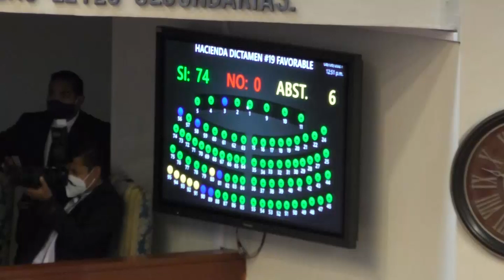Aprueban préstamo para construcción de viaducto en Los Chorros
Los diputados aprobaron el financiamiento para la construcción de un viaducto y ampliación del tramo de la carretera Los Chorros.